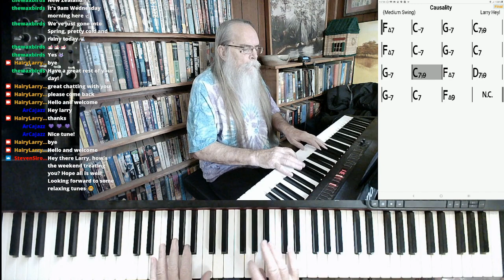Causality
Causality by Larry Heyl

This version of "Causality" was excerpted from the stream recorded on September 12, 2021. Hairy Larry's current schedule is Tuesday and Thursday at 3:00 PM and Sunday at 10:00 AM Central.

Title
Hairy Larry

Click here for "Causality"

Causality***link